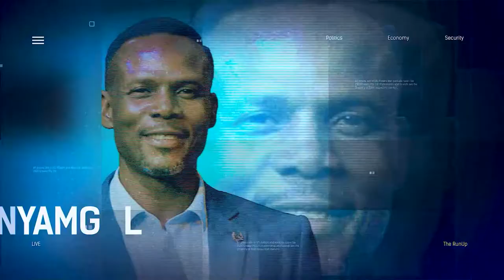Mixed Reactions Surface As The Nigerian Central Bank Unveils Redesigned Naira Notes | THE RUN UP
Segun Sopitan Financial Expert, joined us to discuss.